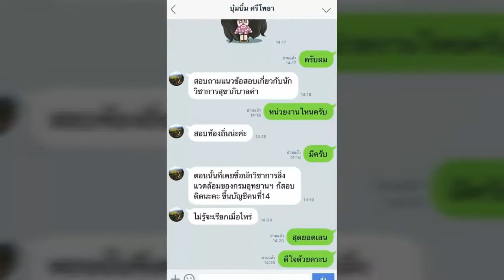ใหม่แนวข้อสอบ หัวหน้ากองควบคุมและพัฒนาคุณภาพ ระดับ 8 องค์การสุรา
- ความรู้เกี่ยวกับองค์การสุรา
- พระราชบัญญัติภาษีสรรพสามิต พ.ศ. ๒๕๒๗
- ระเบียบงานสารบรรณ พ.ศ.2526 และแก้ไขเพิ่มเติม
- ระเบียบว่าด้วยการรักษาความลับของทางราชการ พ.ศ.2544 และที่แก้ไขเพิ่มเติม
- ความรู้เกี่ยวกับระบบอัตโนมัติอุตสาหกรรม
- การควบคุมคุณภาพ quality control
- การวางแผนและควบคุมการผลิต Production Planing
- แนวข้อสอบเกี่ยวกับเทคโนโลยีการผลิต

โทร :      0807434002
ID LINE : HD2111

1. โอนเงินตามจำนวน(ราคา)มาที่ บัญชีออมทรัพย์ ธ.ทหารไทย(TMB)
2. แจ้งผลการโอนแสดงหลักฐาน(แนบไฟล์)

3. เราจะจัดส่งแนวข้อสอบเป็นไฟล์ Pdf ให้ท่านตามอีเมลล์ที่ท่านแจ้ง..